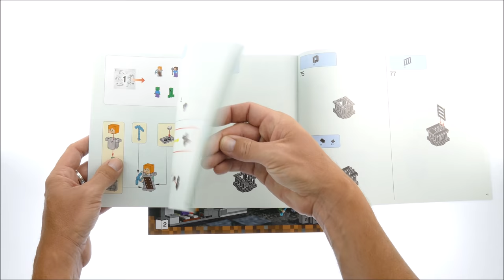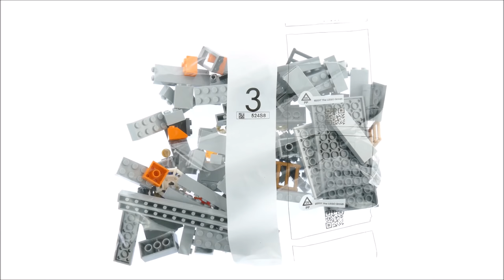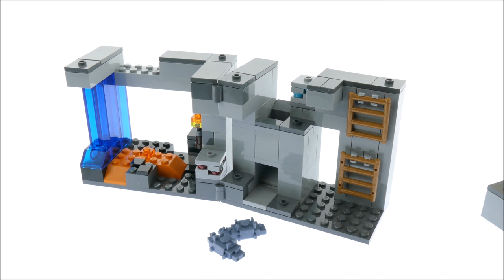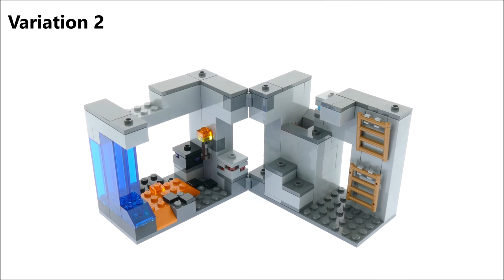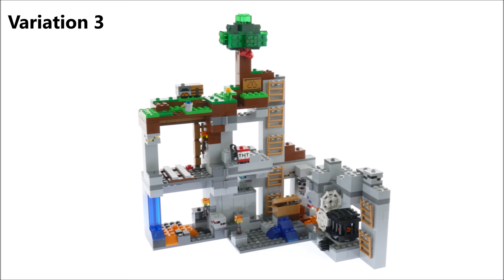Lego Minecraft 21147 The Bedrock Adventures - Lego Speed Build Review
Lego Minecraft 21147 The Bedrock Adventures

644 pcs
£79.99 / $89.99 / 89.99€
Year 2018

Descend the ladders to the depths of the Minecraft™ Overworld with this LEGO® Minecraft 21147 The Bedrock Adventures set. Use the diamond pickaxe or activate the TNT function to mine obsidian and 7 types of ore, and venture through caves and mines with water and lavafalls. Battle an array of hostile mobs, including a cave spider, zombie, Creeper™ and silverfish that spawn when you mine the rock face! Enjoy hands-on adventures with this LEGO Minecraft set—designed for fans of the highly successful video game. Easily swap the modular sections to redesign the model, and combine it with other sets to create your own unique LEGO Minecraft universe. Also includes Alex and Steve minifigures, plus a bat figure.

    Includes 2 minifigures: Steve and Alex, plus a Creeper™, cave spider, zombie, bat and 2 silverfish figures. ● Features a buildable LEGO® Minecraft™ setting with Overworld, mine and bedrock levels connected by a series of ladders, plus a rotating cave spider spawner, TNT blasting function, silverfish spawning function, tree, cobwebs, mushrooms, obsidian, lava and waterfalls, and 7 different ores. ● Pluck the red apple from the tree to increase your food supplies. ● Descend the series of ladders that lead from the Overworld to the bedrock. ● Don your iron armor, grab your iron sword and prepare to battle the cave spider. ● Look out for the roaming Creeper™ and lurking zombie. ● Activate the TNT blast function to blast out the rock. ● Mine obsidian and 7 types of ore with your diamond pickaxe, but look out for monster-egg blocks that spawn hostile silverfish! ● Weapons include a sword and a pickaxe. ● Accessory elements include a shield, armor, shovel, bucket, torches, crafting table, furnace and chest. ● Easy-to-reconfigure modular design with 2 alternative model configurations. ● Set your imagination free—rebuild the set for more LEGO® Minecraft™ creations! ● This set includes over 640 pieces. ● The Bedrock Adventures set measures over 7” (20cm) high, 13” (35cm) wide and 5” (14cm) deep.